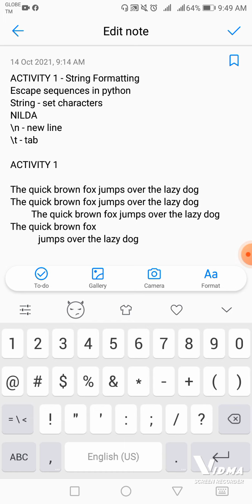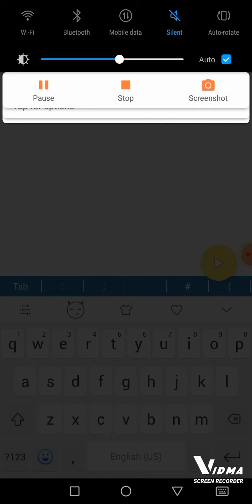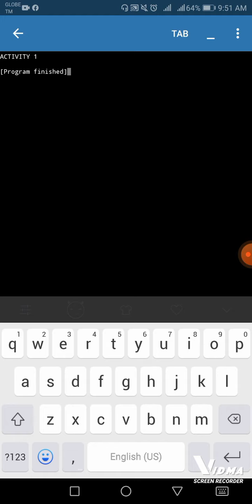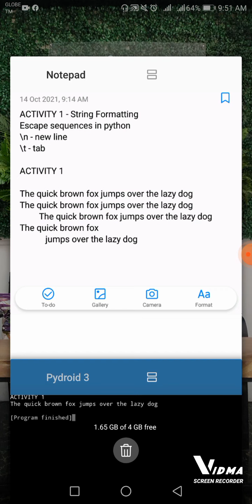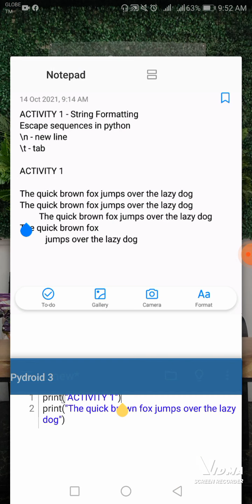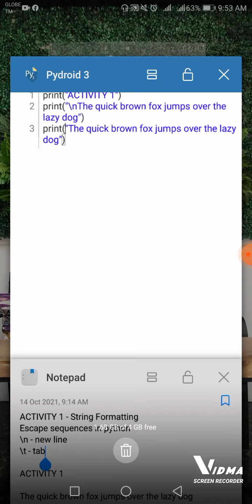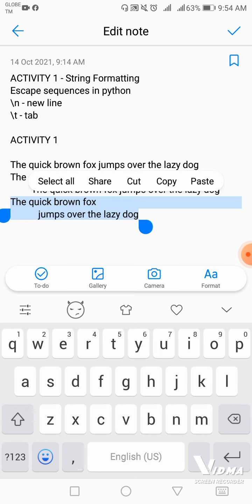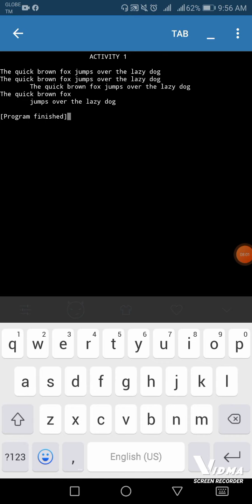Video Demo: String Formatting using Python